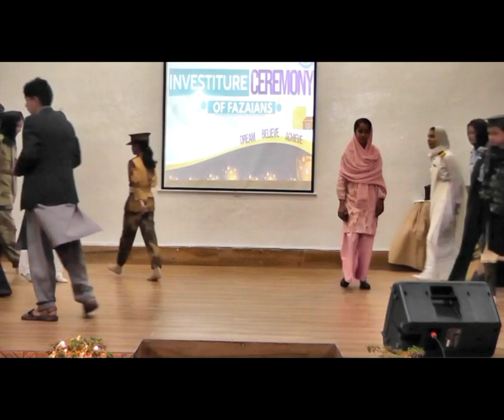The Best Tablo Performance of FDC ARF's Annual Function#fdc little teacher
Welcome to the mesmerizing world of FDC ARF's Annual Function! Join us as we present to you the awe-inspiring and unforgettable tablo performance that stole the hearts of everyone in attendance.
welcome performance of montessori kids
school function
kids performance
function
best welcome performance
dance performance
student performance
welcome performance
welcome performance by kids
school welcome performance
annual
annual day event kamra
pakistaninationalsongs
pakistani songs
annual function
annual function dance performance
annual day dance performance in school
annual function speech
tablo epic high
tablo for school function
tablo
tablo for school function in urdu